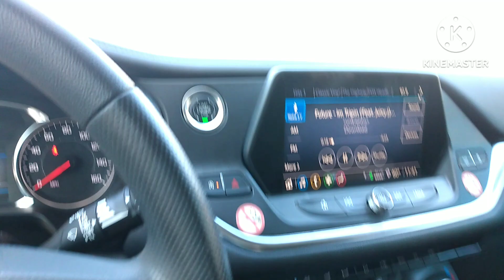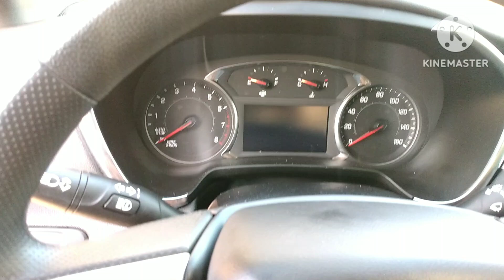TAKING DELIVERY OF A 2022 CHEVROLET BLAZER